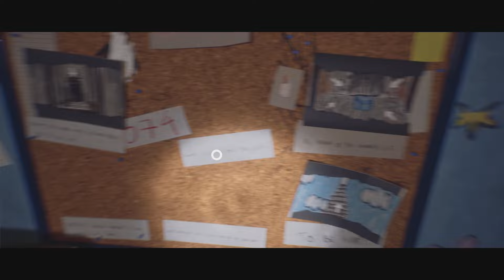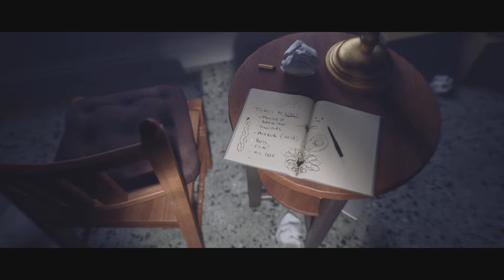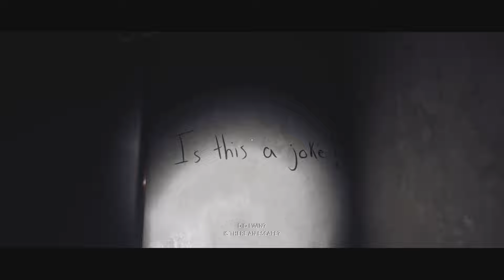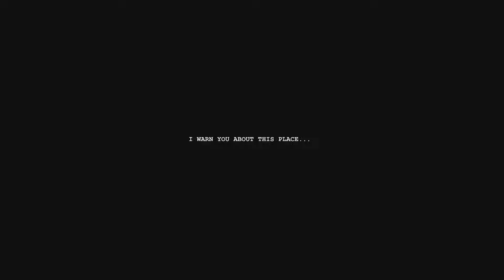Luto Gameplay Demo PS5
Pretty scary if you asked me. This was my second run on playing this game. I had a full audio Gameplay of this game where i went in blinded and yes, i didn't know what to expect. My first Gameplay was 3 parts long, maybe in time I'll upload that video here. But my PS5 isn't doing It's thing at the moment, so this Gameplay without audio of me talking will have to do for now. This Gameplay only took me roughly over 26 minutes cause i knew what to do second time around. Will play the whole game when fully released which is supposed to be this year. I hope you all still enjoy it anyways.